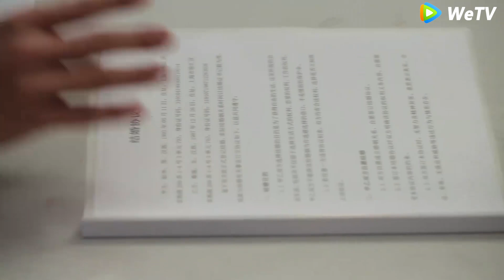The CEO proposes to Cinderella, but Cinderella has also fallen in love with him a long time ago!